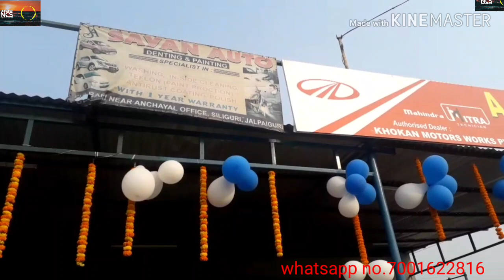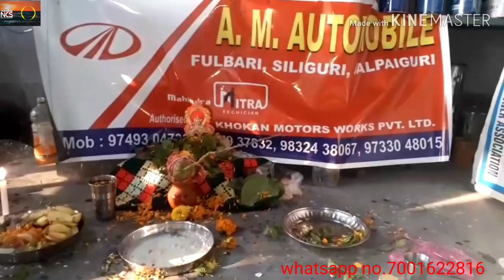Our new work shope opening today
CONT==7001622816